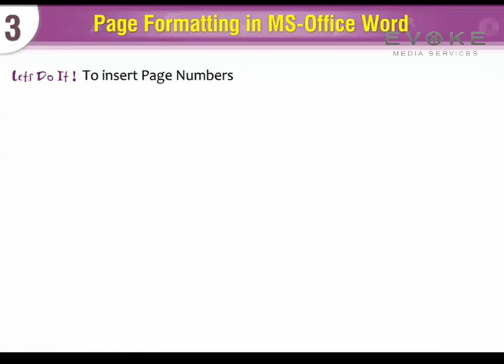PAGE FORMATING IN MS-OFFICE WORD | INSERTING PAGE NUMBER | ENGLISH